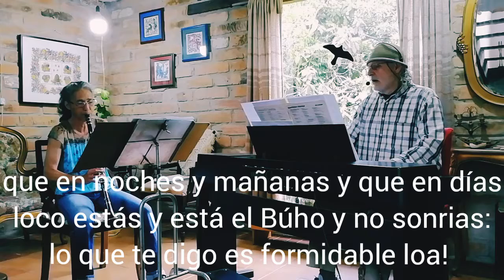Bajo del chopo calvo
Obra completa, Tomo 1 pag 31